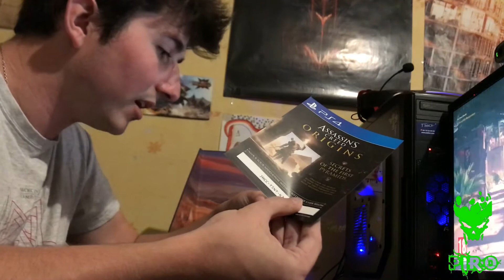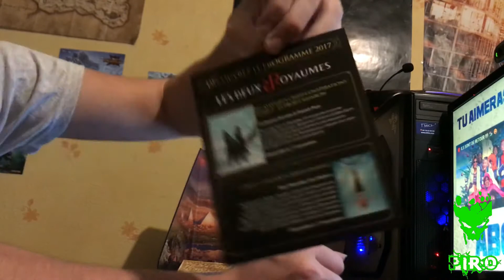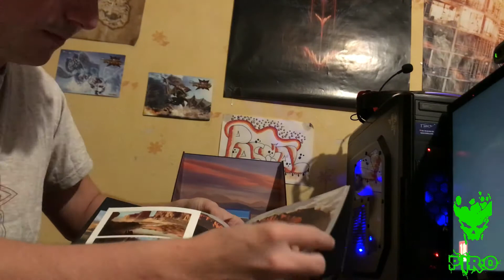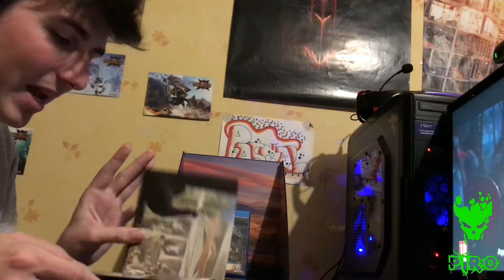Unboxing collector assassin's creed origins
Petit unboxing de la collector "gods edition" d'assassin's creed origins